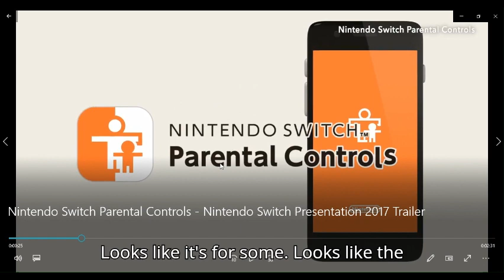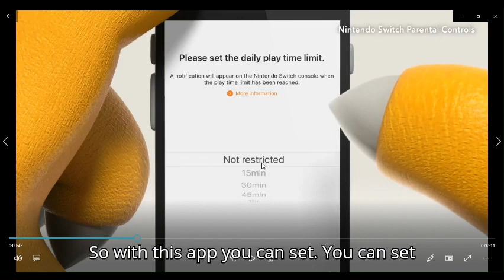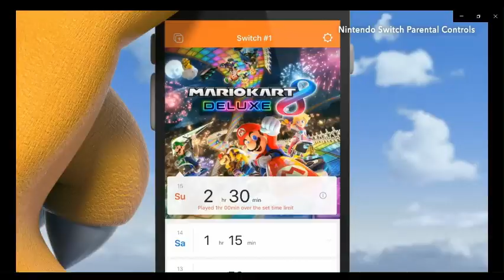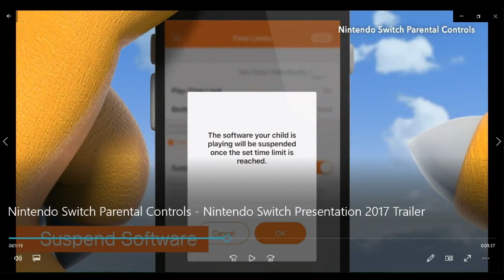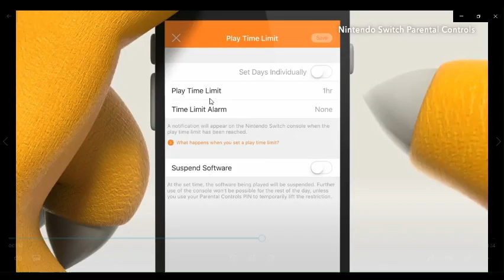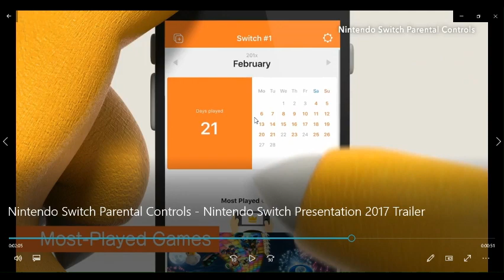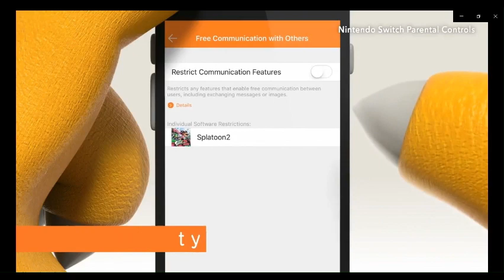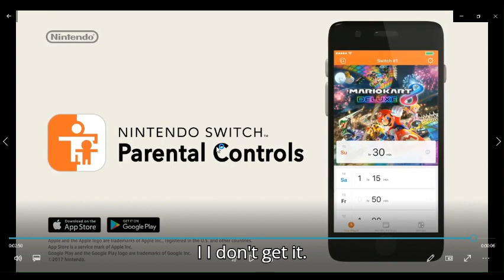Nintendo switch parental controls Nintendo switch presentation 2017 trailer reaction